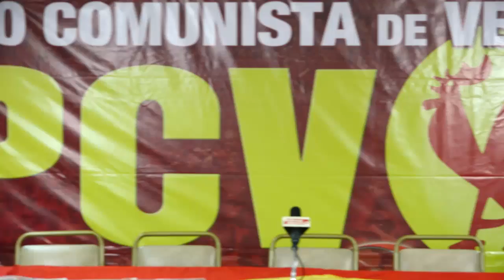PCV: Rueda de prensa del Partido Comunista de Venezuela 26/06/2017 (Completa)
Caracas, 26 jun,. 2017, Tribuna Popular TP.- El Comité Central del Partido Comunista de Venezuela (PCV) dio a conocer las principales conclusiones y acuerdos a la que arribaron las y los comunistas venezolanos en su XV Congreso Nacional que se llevó a efecto entre el 22 al 24 de junio en Caracas.